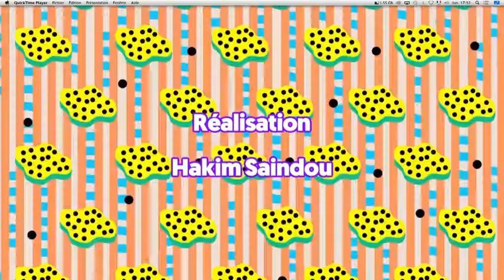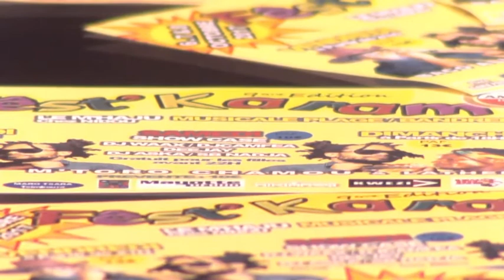CHEZ DOM du Lundi 2 octobre 2017